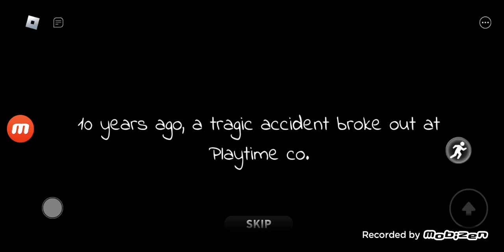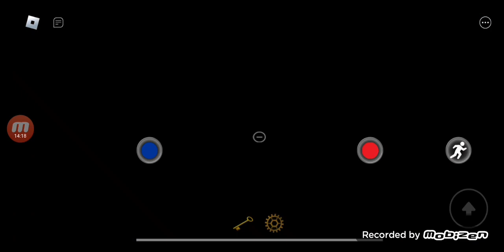poppy playtime chapter 1 roblox inspired by mob games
poopy playtime?